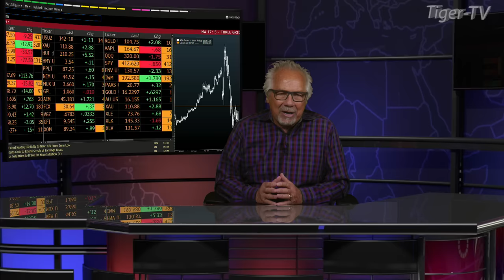August 8th, Dave Mazza, Head of Product and Managing Director at Direxion, The Tom O'Brien Show